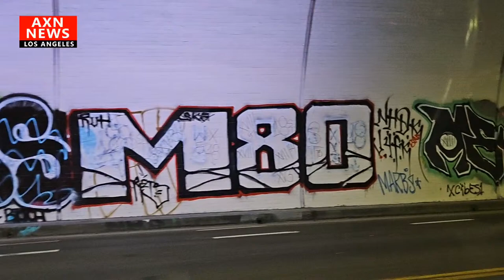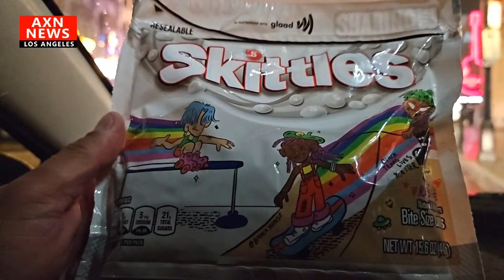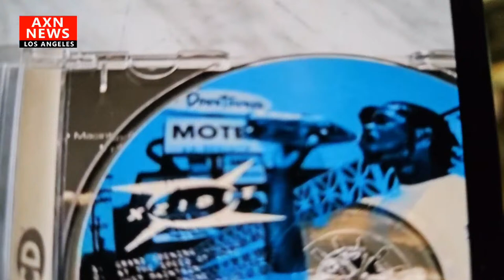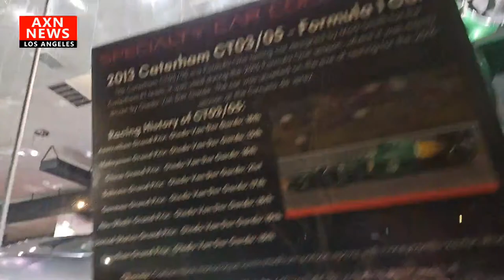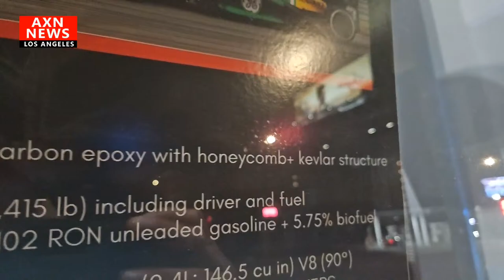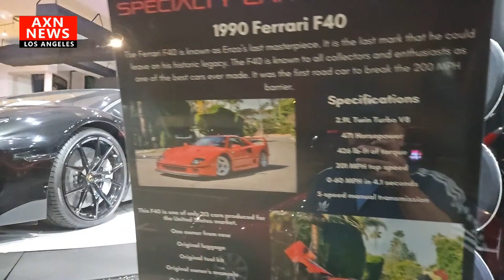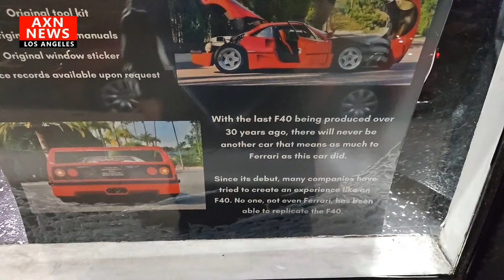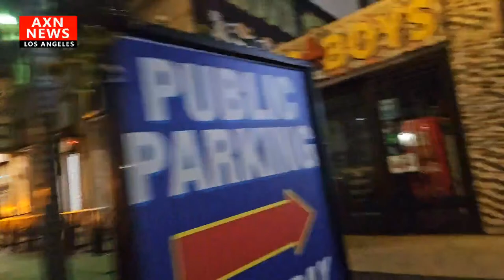L.A. POLICE & FIRE CALLS LIVE FROM THE STREETS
We are only funded by YOU the viewer. If you appreciate the content and would like for it to continue we need your help.